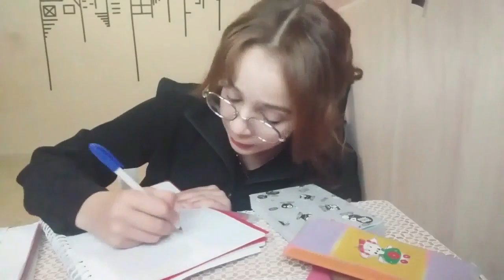التلميذ التونسي كي يجي يقرى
folow me on instagram @tassnim_zouabi